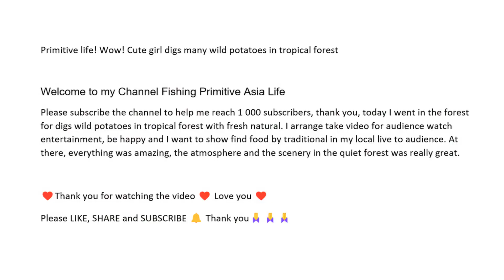Primitive life! Wow! Cute girl digs many wild potatoes in tropical forest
I arrange take video for audience watch entertainment, be happy and I want to show find food by traditional in my local live to audience. At there, everything was amazing, the atmosphere and the scenery in the quiet forest was really great.